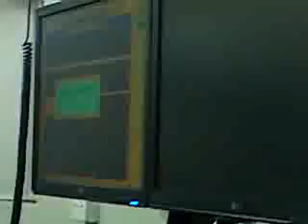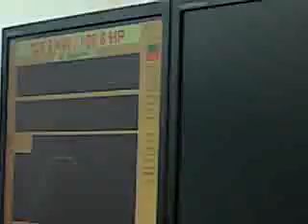Ford Telstar TX5, VF12 turbo dyno run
vf turbo running about 11-12psi of boost, 130kw at the wheels